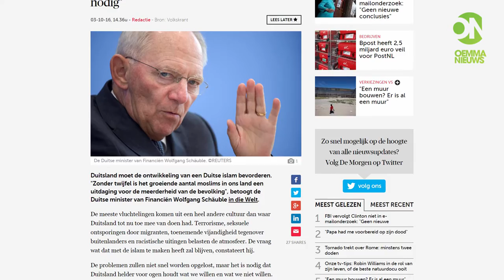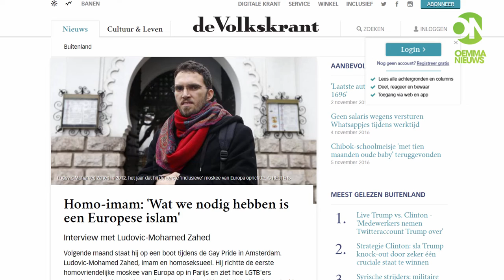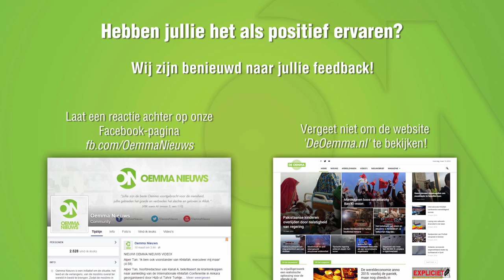Roep om een ‘Duitse Islam’ | oktober 2016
In onze monthly video’s hebben we eerder soortgelijke topics behandeld, waarin er wordt getracht om een Europese Islam in het leven te roepen, opdat men afstand neemt van Islam en het seculiere kader omarmt. Nu roept een Duitse politica op tot een ‘Duitse Islam’, want de Islamitische invloeden mogen niet overheersen en de toestroom van vluchtelingen draagt bij aan het islamiseren van Europa.

Wij gaan in sjaa Allaah in op de realiteit van de vluchteling, het huidige klimaat waarin wij leven en hoe de Moslims hun uitdagingen dienen aan te gaan, want onze identiteit wordt constant onder vuur genomen.